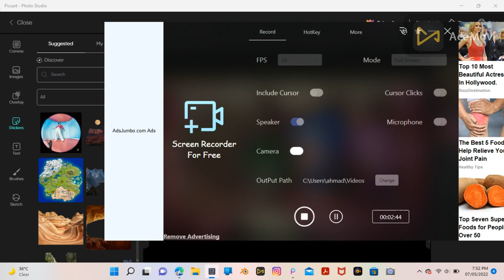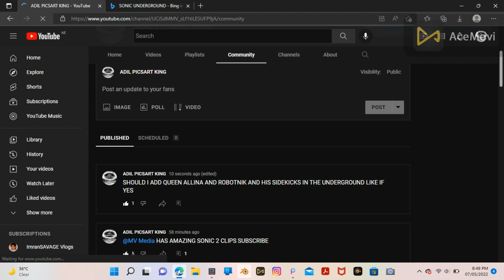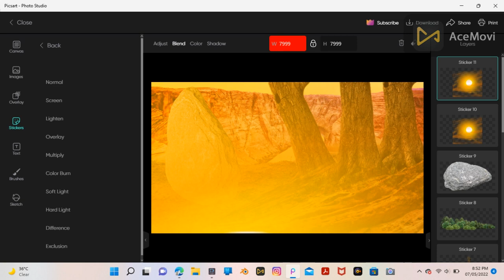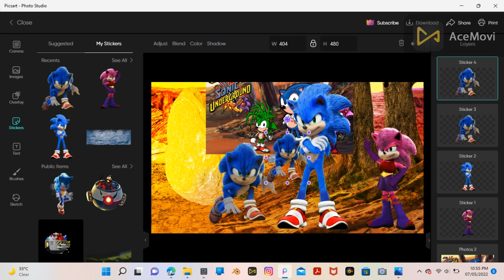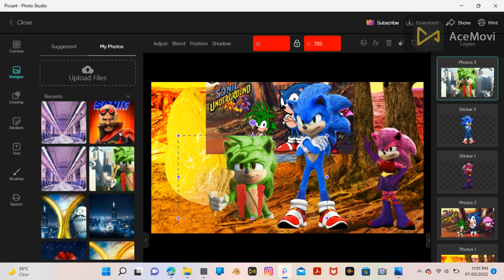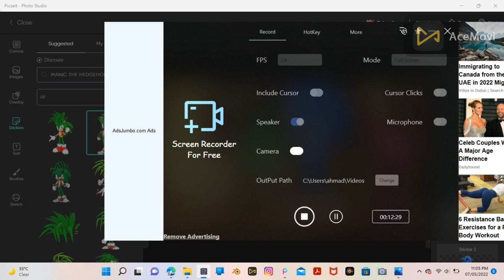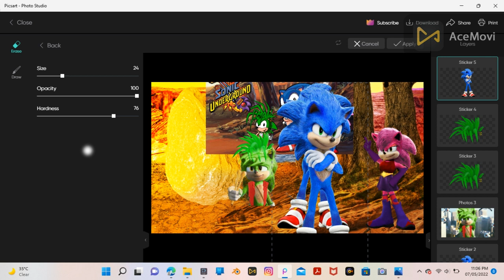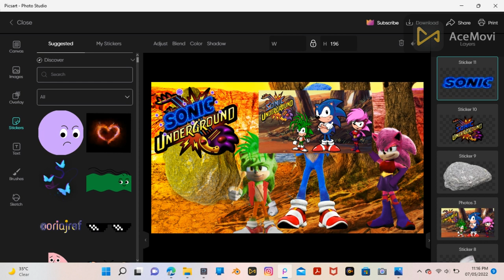MAKING A SONIC UNDERGROUND MOVIE EDITION WALLPAPER, MANIC RENDER.AND BACKGROUND [ADIL PICSART KING]